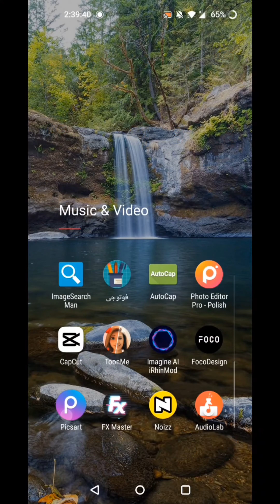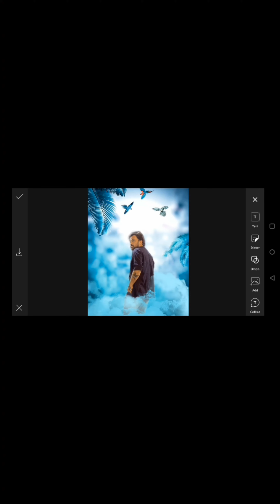Picsart Simple Photo Editing